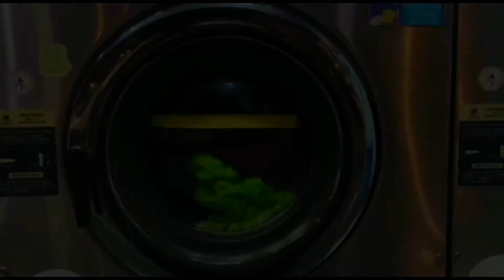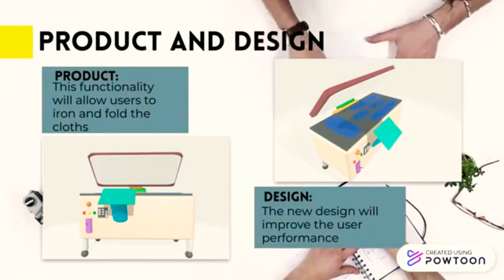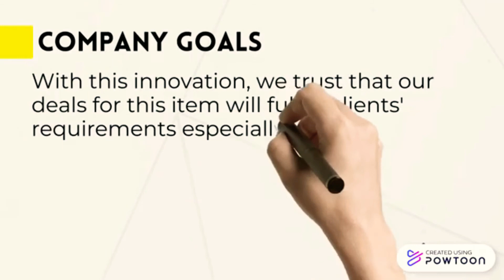Cloth Folding Machine, makes life more easier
Our product is called Clothing Folding Machine. This machine is technology that replaces the labor force manually when folding clothes. Clothing Folding Machine can helps to save time and make it easier to fold customers' clothes after drying.